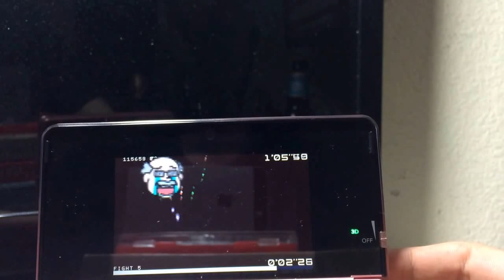PetitCom 3 THUNDER DIVIDE (PV 2)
THUNDER DIVIDE preview 2